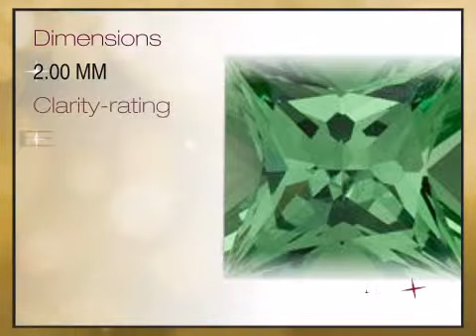Tsavorite Garnet Princess Cut 2.00mm Grade AA - africagems.com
This Tsavorite Garnet Princess Cut 2.00mm Grade AA is brought you - The Trusted Gemstone Experts Since 1984.